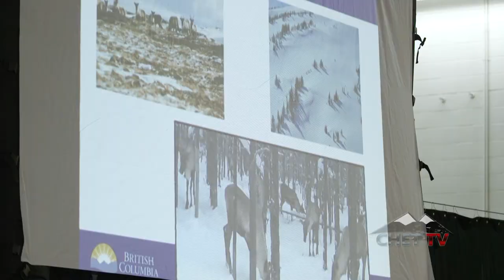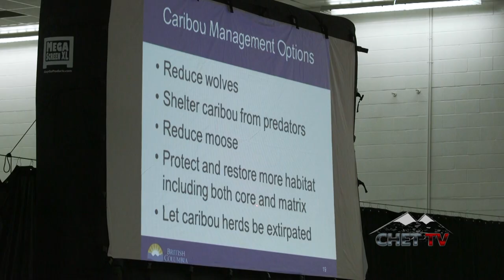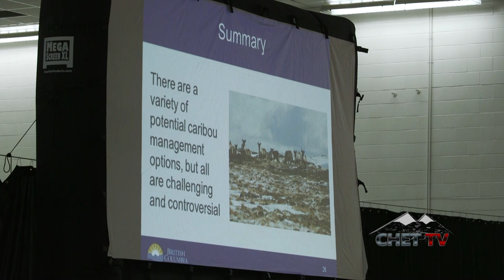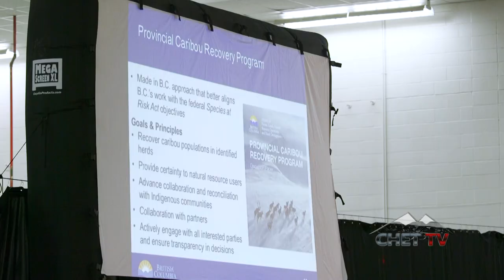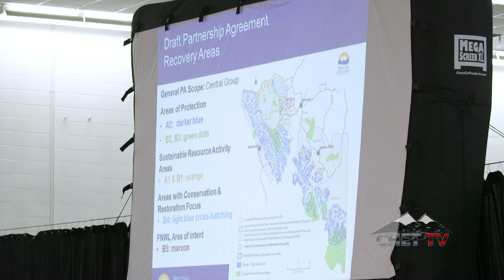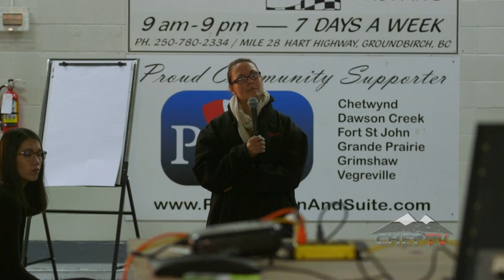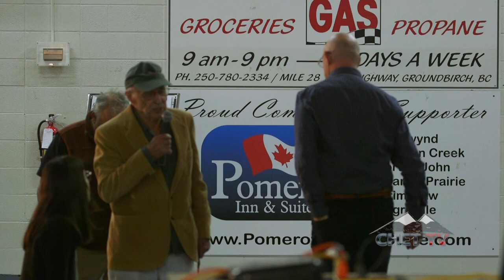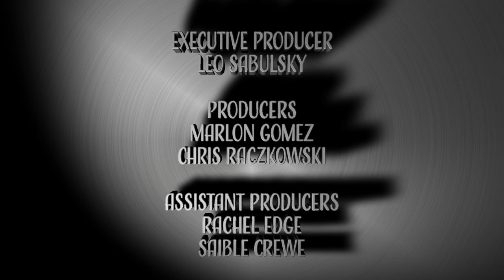Caribou Engagement Session Chetwynd Apr 1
The first of a number of 4 planned public consultations on Caribou Recovery took place Monday, April 1st in Chetwynd from 5:30 pm to 9:30 pm. A number of presentations were given by government officials, Staff from the provincial and federal governments and Saulteau and West Moberly First Nations shared information about the draft agreements and were available to answer public questions.